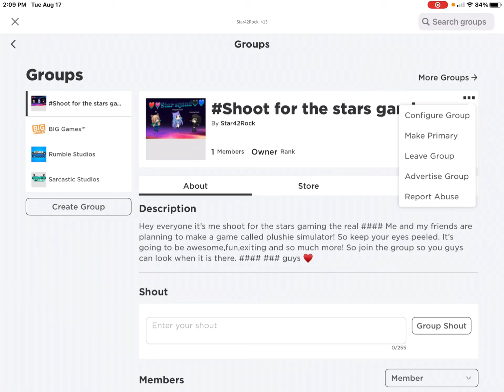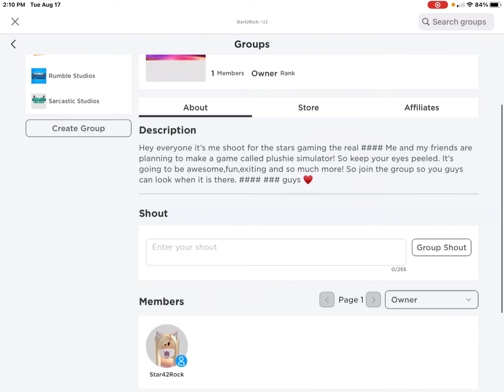I made a group!